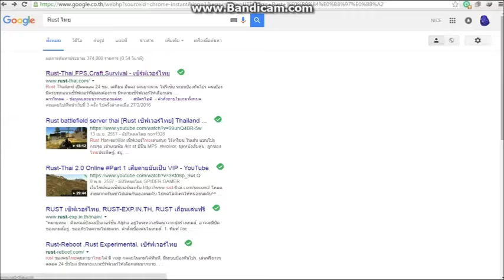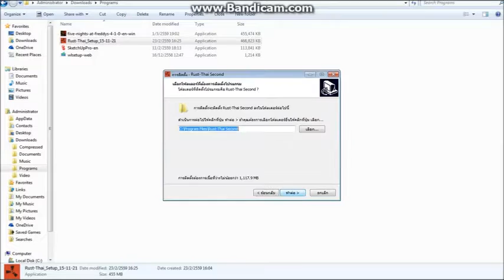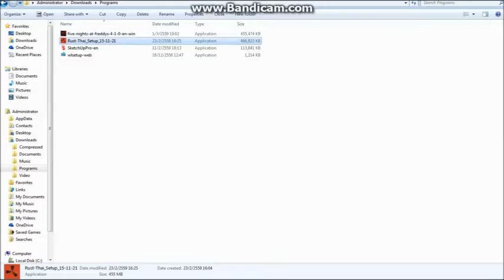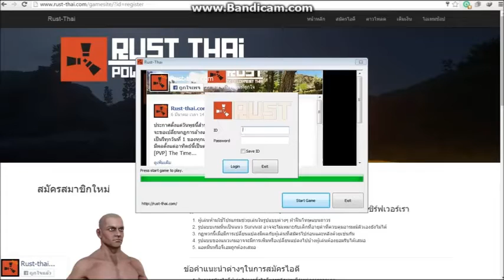rust วิธีโหลดและการเล่นขั้นพื้นฐาน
ติดตามวิดีโอใหม่ๆ เมื่ออัปเดทได้ที่นี้
ประวัติ เกมส์
Rust เกมจากผู้สร้าง Garry’s Mod อย่าง Facepunch Studios ได้ออกมาประกาศความสำเร็จว่า ในตอนนี้พวกเขาได้ขายเกมไปได้มากชุด 150,000 ชุดเข้าไปแล้ว ซึ่งใช้เวลาเพียงสองสัปดาห์นับจากวันเปิดตัวเท่านั้นเอง ตามที่บล็อคของผู้พัฒนาเกมได้โพสเอาไว้นั้น นาย Gary Newman ผู้ก่อตั้ง Facepunch Studios ขึ้นมาได้ออกมาประกาศว่า ทีมงานของเขาถึงกับช็อคไปเลยว่าทำไมยอดขายมันถึงสูงเร็วขนาดนั้น ทั้งๆที่ก็เน้นย้ำว่ามันยังเป็นเพียง Alpha

“มันรู้สึกอย่างกับว่าเราได้รับเงินทั้งหมดนี้ แต่เรายังไม่ได้ใช้มัน นั่นเป็นอะไรบางอย่างที่ต้องทำในตอนนี้แล้วล่ะ”

ถ้าอยากรู้ว่าทำไมพวกเขาถึงดีใจขนาดนั้น ก็ลองมองดูกราฟยอดขาย 14 วันเทียบกับ Garry’s Mod ด้านล่างเลยครับ จะเห็นความแตกต่างอย่างชัดเจน Rust เป็นเกมแนวเอาชีวิตรอดที่จะไม่ได้หนีตายจากซอมบี้หรืออะไร แต่จะให้เราก่อร่างสร้างตัว สู้กับสัตว์ร้าย แล้วเอาตัวรอดจากผู้เล่นด้วยกันเองไปวันๆ ตอนนี้ยังไม่มีวันวางจำหน่ายที่แน่นอน แต่เปิดให้เล่นกันผ่าน Early Access แล้ว ใครสนใจก็ลองเข้าไปดูที่ Steam ได้เลย